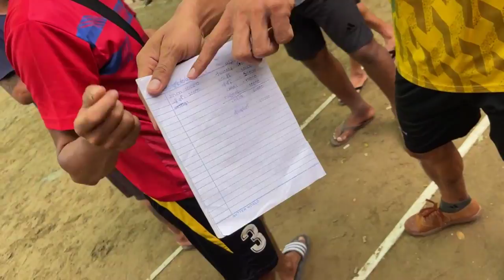မင်းမင်းလတ် + ကိုဆီမွှေးVsဘယ်ကြီး + ဝင်းလွင်ဦးပိုက် ၅’၈” ပါစားအောက်ခံပထမ ပွဲးချုပ်ဖွင့် ၁ ပွဲး